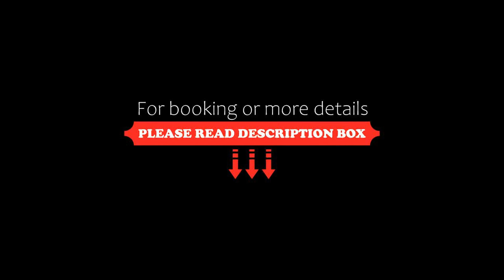Iwaki Washington Hotel, Iwaki, Japan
About Property:
You're eligible for a Genius discount at Iwaki Washington Hotel! To save at this property, all you have to do is sign in.
Featuring free WiFi and a restaurant, Iwaki Washington Hotel offers accommodation in Iwaki, a 10-minute walk away from Iwaki Staton. Guests can enjoy the on-site restaurant.
There are complementary coffee and green tea in each room. All rooms are fitted with a A flat-screen TV and private bathroom. For your comfort, you will ...
Property Type: Hotel
Address: 970-8026 Fukushima, Iwaki, Taira 1-1, Japan
Searching For
1. Iwaki Washington Hotel - Iwaki - Japan
2. Iwaki Washington Hotel - Iwaki - Japan Address
3. Iwaki Washington Hotel - Iwaki - Japan Rooms
4. Iwaki Washington Hotel - Iwaki - Japan Amenities
5. Iwaki Washington Hotel - Iwaki - Japan Offers and Deals
Audio Credit:
Track Title: Reasons To Hope
Artist: Reed Mathis